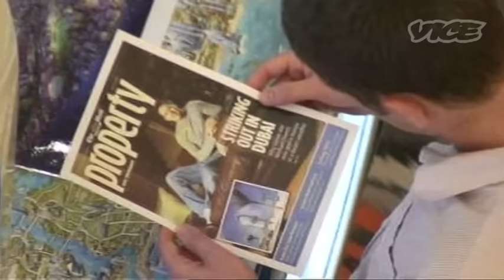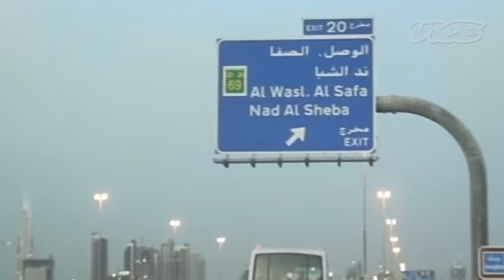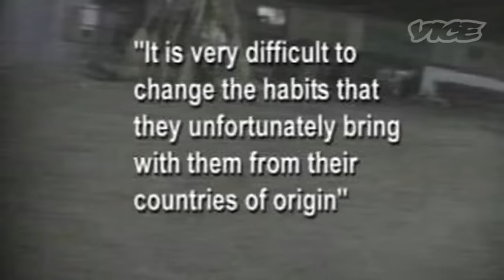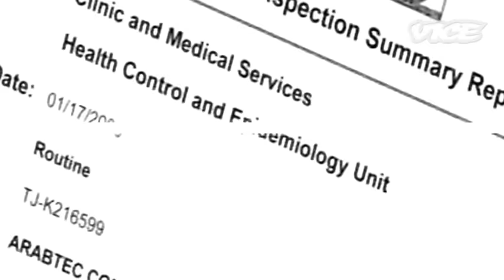The Megacity Secretly Built by Slaves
Most people know Dubai for its massive skyscrapers and luxurious hotels, but few know that the city was built by modern-day slaves.

For months, the BBC's Ben Anderson hung out around the glittering, insane towers springing up in Dubai trying to infiltrate the community of expatriate workers who are putting them up. What he found when he finally got in was that the jewel of the Arab world is almost entirely built upon imported slave labor.